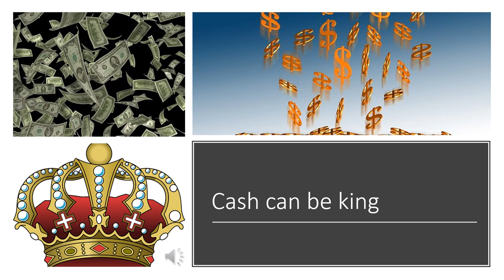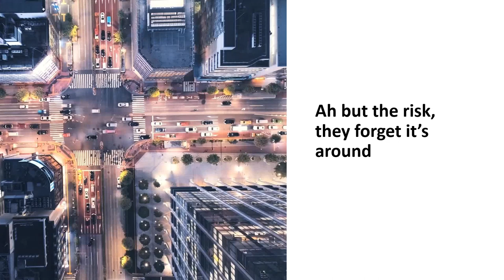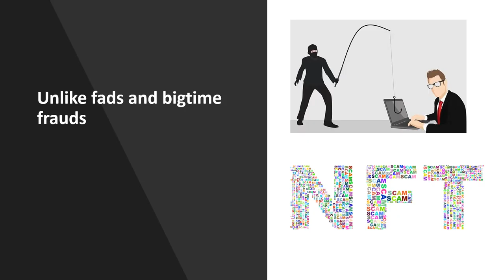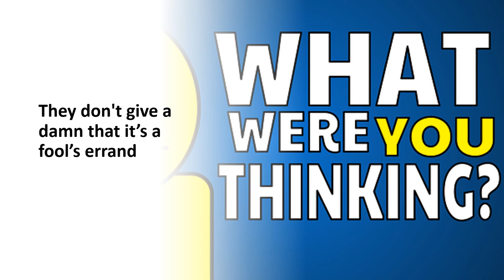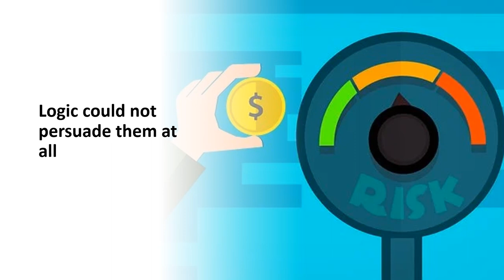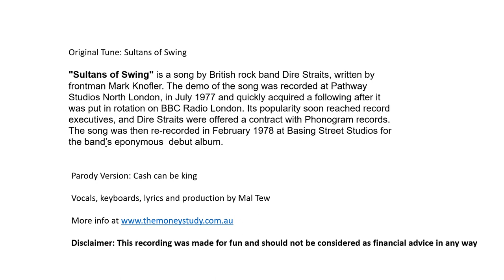Cash can be king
Another great 70's song converted to one of my financial parodies. Dire Straits' turn.